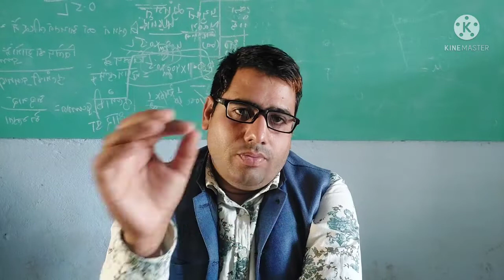Board Exam सिर पर, तैयारी कैसे करें?